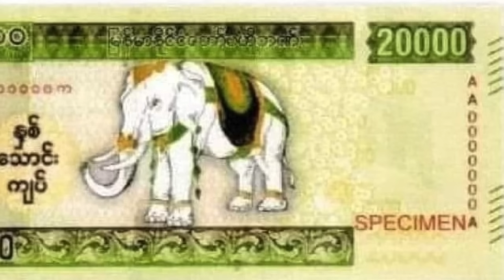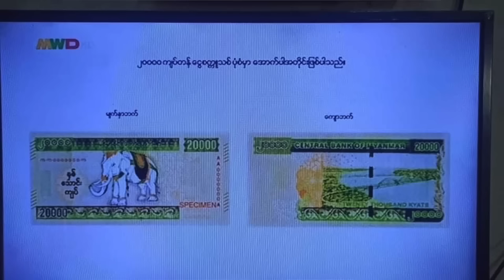“ငွေစက္ကူအသစ်ရိုက်တယ်ဆိုတာ ဆေးမြီးတိုနဲ့ ကုတဲ့နည်းပါ၊ နည်းမှန်လမ်းမှန် မဟုတ်ဘူး”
- ဦးစိန်ဌေး (စီးပွားရေး ဝေဖန်သုံးသပ်သူ)

“တိုင်းပြည်စီးပွားရေးကျဆင်းနေတာကို ကုစားနိုင်ဖို့ ငွေစက္ကူအသစ်ရိုက်ထုတ်တယ်ဆိုတာဟာ ဆေးမြီးတိုနဲ့ ကုသတဲ့နည်းသာဖြစ်တဲ့အတွက် စီးပွားရေးအရ နည်းမှန်လမ်းမှန်မဟုတ်ဘူး။ ဒီနည်းနဲ့ တိုင်းပြည်စီးပွားပြန်ကောင်းလာအောင် စစ်ကောင်စီက လုပ်နိုင်မှာ မဟုတ်ဘူး” လို့ စီးပွားရေးပညာရှင် ဦးစိန်ဌေး ကပြောပါတယ်။

နှစ်သောင်းတန် ငွေစက္ကူအသစ်တွေ ရိုက်နှိပ်ထုတ်ဝေမယ်လို့ စစ်ကောင်စီက ကြေညာလိုက်တာနဲ့ပတ်သက်ပြီး စီးပွားရေးအရ ဘယ်လို အကျိုးဆက်တွေဖြစ်လာနိုင်သလဲ... စသဖြင့် BNN သတင်းဌာနက ဦးထက်အောင်ကျော် မေးမြန်းစဉ် သူက ဒီလိုဖြေကြားတာပါ။

အခုထုတ်လွှင့်မယ့် မေးမြန်းချက် ဒုတိယပိုင်းမှာ ...

- နိုင်ငံတကာရဲ့ စီးပွားရေးပိတ်ဆို့မှုက စစ်ကောင်စီကို တကယ်ထိနေပြီလား...

- စစ်ကောင်စီမပြုတ်မချင်း စီးပွားရေး ပြန်မကောင်းနိုင်တော့ဘူးလား...

- နှစ်သောင်းတန် ငွေစက္ကူအသစ် ထုတ်ခြင်းကြောင့် ငွေကြေးဖောင်းပွဲမှု ပိုဆိုးလာနိုင်သလား...

- အာဏာသိမ်း စစ်တပ်က ငွေစက္ကူအသစ် ထုတ်ဝေခွင့်ရှိသလား...

- စီးပွားရေးပြေလည်စေရေးအတွက် အကြံပြုချက်က ဘာလဲ...